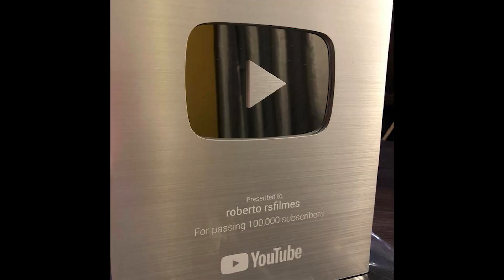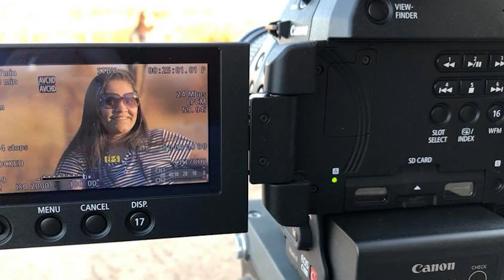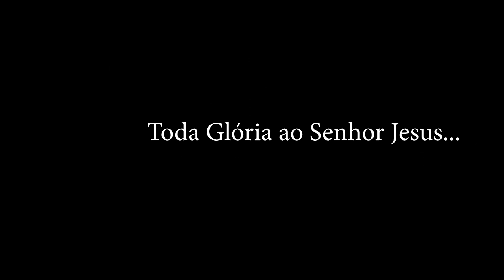CONQUISTA * CHEGOU O PRÊMIO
OBRIGADO SENHOR!